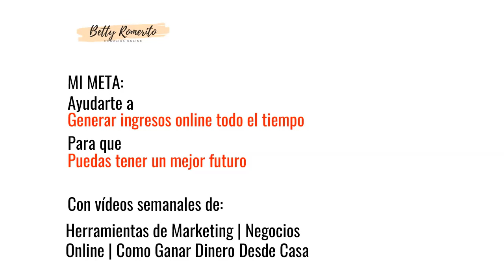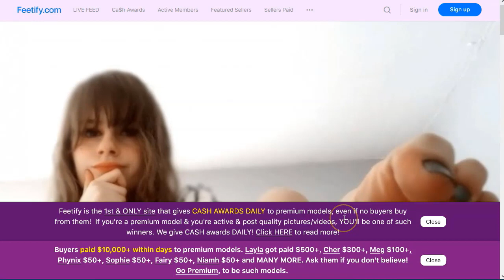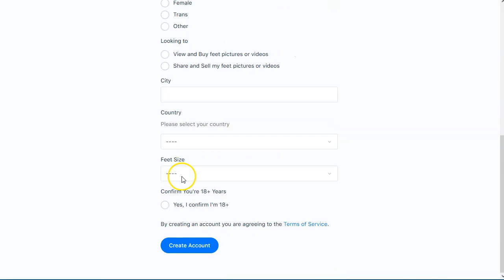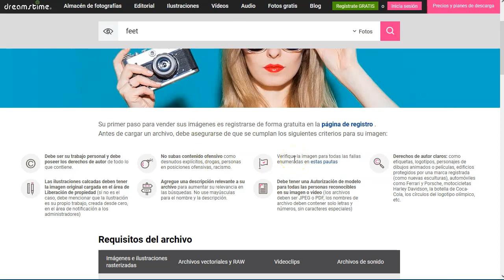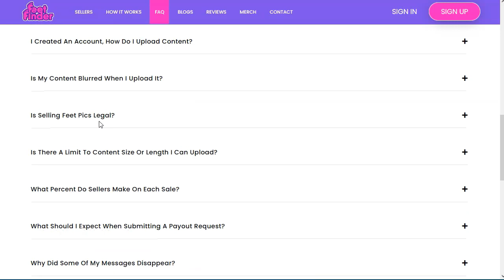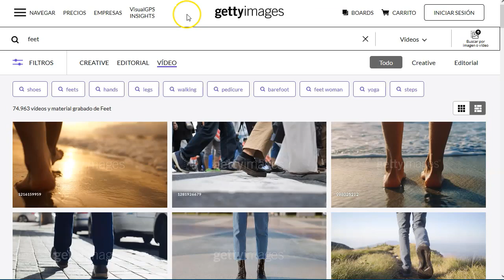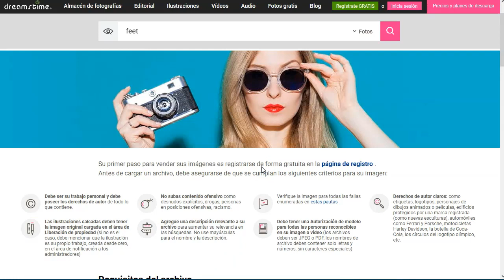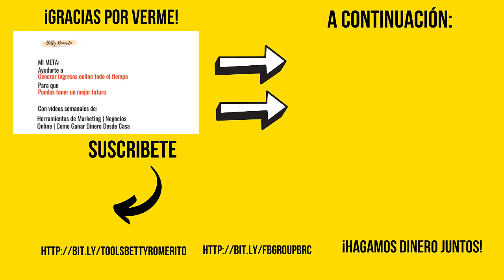Dinero a tus pies 👣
Enlaces mencionados en este video:
➡️ Feetify.com
➡️ Dreamstime.com

¡Hey marketers!

El video de hoy es bastante… raro.
Os voy a presentar una forma de ganar dinero de las más extrañas que he puesto en mi canal.
Se trata de fotos, pero no de cualquier tipo de fotos.
Fotos de pies.
Pies.

Es increible la demanda que hay de este tipo de fotografías.
Si no te importa hacer fotos a tus pies… ¡tienes dinerito!
Te explico todo en el video.

¡VAMO$!

Saludos
Betty Romerito

★★⚠️IMPORTANTE ⚠️★★